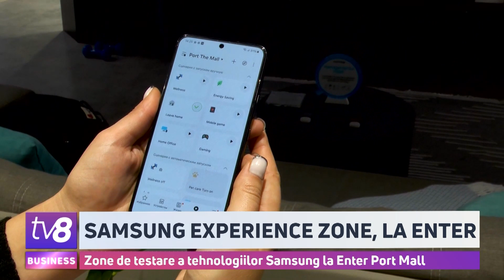Samsung Experience Zone, la Enter. Zone de testare a tehnologiilor Samsung la Enter Port Mall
advertorial Cel mai mare magazin Enter din țară care se află la Port Mall a deschis în premieră pentru Republica Moldova cea mai mare zonă cu tehnică Samsung, numită Samsung Experience Zone. Aceasta dispune de electrocasnice inteligente, televizoare și smartphone-uri. Mai mult, fiecare client va avea ocazia să vadă cu ochii săi cum funcționează echipamentele Samsung și să se familiarizeze cu tehnologiile viitorului din zona SmartThings!

/P/ Acest material este un articol comercial și nu prezintă punctul de vedere al redacției TV8. Instituția nu poartă responsabilitate pentru conținutul textului de mai sus.